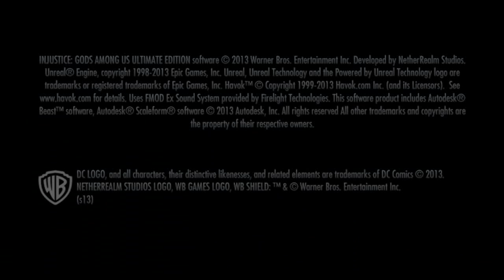BATMAN V SUPERMAN -Dawn of INJUSTICE(Game Battle).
A gladiator match between the son of Krypton and the bat of Gotham in Injustice game mode.